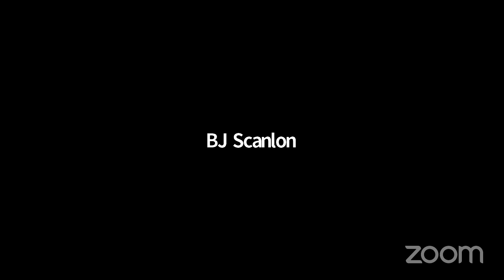2020-21 Budget Hearings Day 1 - PM